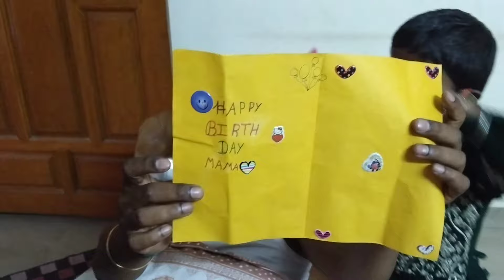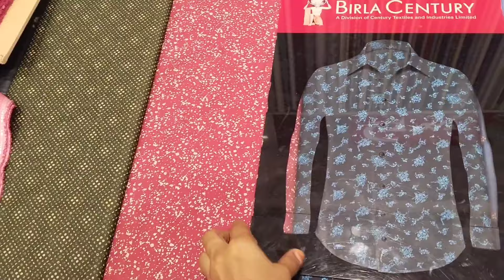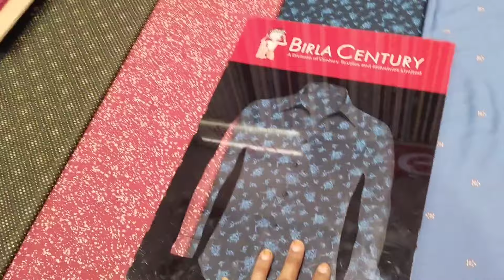தமிழில் - My husband Happy birthday vlog 🫰 |பிறந்தநாள் கொண்டாட்டம் 💕 | family outing | Kala's Vlogs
My husband Happy birthday vlog 🫰 |பிறந்தநாள் கொண்டாட்டம் 💕 | family outing | Kala's Vlogs